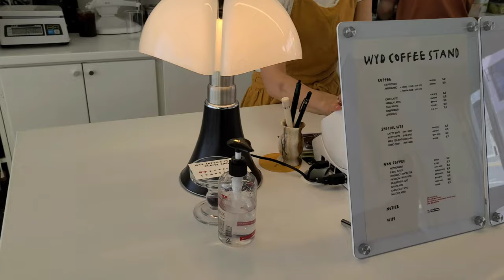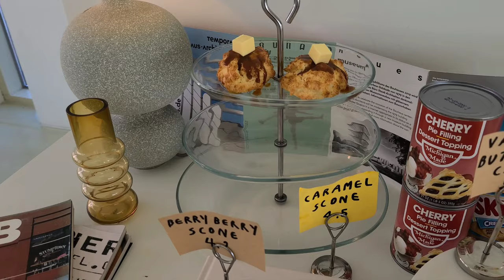【Korean bakery cafe vlog】 海が見える韓国人人気カフェ。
韓国Yeosuにある海が見えるおしゃれなカフェです。

It's a cafe in Yeosu, Korea, where you can see beautiful Yeosu's sea.

Google map
WYD coffee stand (와이드 커피 스탠드)